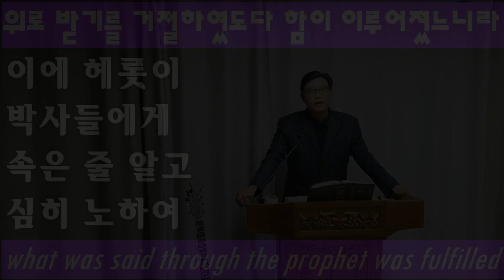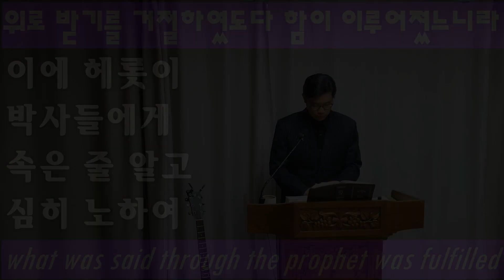마태복음 2:16-18 설교/이리하여 예언자 예레미야를 시켜서 하신 말씀이 이루어졌다. "라마에서 소리가 들려왔다. 울부짖으며, 크게 슬피 우는 소리다[Matthew sermon]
헤롯은 박사들에게 속은 것을 알고, 몹시 노하였다. 그는 사람을 보내어, 그 박사들에게 알아 본 때를 기준으로, 베들레헴과 그 가까운 온 지역에 사는, 두 살짜리로부터 그 아래의 사내아이를 모조리 죽였다.
17. 이리하여 예언자 예레미야를 시켜서 하신 말씀이 이루어졌다.
18. "라마에서 소리가 들려왔다. 울부짖으며, 크게 슬피 우는 소리다. 라헬이 자식들을 잃고 우는데, 자식들이 없어졌으므로, 위로를 받으려 하지 않았다."

[NIV]
16. When Herod realized that he had been outwitted by the Magi, he was furious, and he gave orders to kill all the boys in Bethlehem and its vicinity who were two years old and under, in accordance with the time he had learned from the Magi.
17. Then what was said through the prophet Jeremiah was fulfilled:
18. "A voice is heard in Ramah, weeping and great mourning, Rachel weeping for her children and refusing to be comforted, because they are no more."

헤롯의 유아 학살 (마태복음 2:16-18)

Ⅰ. 헤롯이 박사들에게 속은 줄 알고 분노함. 헤롯은 박사들이 돌아오기를 오랫동안 기다렸다. 그는 비록 늦어지기는 했지만 그들이 반드시 돌아올 것으로 기대하였으며, 그의 경쟁자가 나타나면 단번에 없애버리려고 생각하였다. 그러나 알아본 결과 그들은 다른 길로 떠나 버렸다는 소식을 들었으며, 이것은 그의 질투심에 더욱 부채질하였고 그로 하여금 박사들이 이 새 왕의 편이라는 의심을 자아내게 했다. 이로 말미암아 그의 분노는 극도에 달하게 되었다. 그는 그의 기대가 이처럼 허무하게 무너져 버림으로 말미암아 거의 필사적이 되어 버렸고 난폭하게 되었다. 여기에서 유의할 것은, 뿌리깊은 악은 죄를 지으려고 하는 일에 있어서 방해를 받게 되면 더욱 심해지기만 한다.

Ⅱ. 이러한 좌절에도 불구하고 "유대인의 왕으로 나신" 그리스도를 없애기 위한 헤롯의 정치적인 음모. 헤롯은 만일 그가 특별히 그리스도만을 색출하여 죽일 수 없다면, 전쟁의 칼과 같이 모두 다 죽일 수밖에 없다고 생각했다. 그 일은 틀림없이 성공할 수 있는 것이었다. 이와 같이 "자신의" 불법을 없애려는 자는 모름지기 "모든" 불법을 없애려는 결심을 하지 않으면 안 된다.

헤롯은 에돔 사람이었으며 이스라엘에 대한 적개심이 뼈 속까지 스민 사람이었다. 다윗 때문에 "여호와의 제사장들을 모두 살해했던" 도엑, 역시 에돔 사람이었다. 이상한 것은 헤롯이 어떻게 이런 야만적이고 잔인한 학살을 수행해낼 수 있을 만큼 비인간적인 하수인들을 선발할 수 있었을까 하는 것이다. 그러나 악한 손에게 악한 일을 저지를 악한 도구가 부족한 법은 없다. 어린아이들은 인간의 법률이나 본성에 의해 언제나 특별한 보호를 받아왔다. 그러나 이 어린아이들은 네로의 통치 아래에서와 같이 결백이 아무런 안전책이 되지 못하였던 이 폭군의 분노에 희생되었다. 헤롯은 그의 전 통치 기간을 통해 피를 많이 흘린 왕이었다. 이 얼마 전에 그는 전 산헤드린 공회원들을 살해하였다. 피에 굶주린 자에게 피는 마치 수조병(dropsy)에 걸린 환자에게 주는 물과 같은 것이다. Quo plus sunt potae, plus, sitiuntur aque - 이들은 마시면 마실수록 더욱더 갈증을 느낀다.

헤롯은 이제 일흔살 쯤 되었으며, 따라서 "두 살"도 채 못된 어린 아기가 결코 그에게 방해가 되지는 못하였을 것이다. 또한 그는 그의 자녀들을 그렇게 좋아하지 않았으며, 더욱이 그들이 높아지는 것도 좋아하지 않았다. 그전에 그는 자기의 아들인 알렉산더와 아리스토불루스를 왕위 문제로 죽였으며, 그 후에 역시 자기 아들인 안티파텔을 죽여버리고 말았다. 그러나 헤롯은 그 후 닷새만에 죽었다. 따라서 헤롯이 이러한 학살을 감행한 것은 순전히 그 자신의 야수적인 자만심과 잔인성을 만족시키기 위한 것이었다. 그에게는 모든 것이 그물에 걸리는 고기로밖에 생각되지 않았다.

그의 유아 학살이 얼마나 대규모였는가를 살펴보자.

1. 시간적으로, 그는 "두 살 이하의 아이를 모두 살해하였다". 아마도 우리 예수님은 이 때쯤 한 살도 채 못되었을 것이다. 그러나 헤롯은 그리스도가 그의 그물에서 벗어나지 못하도록 "두 살 이하의 어린아이들"을 전부 살해하였다. 헤롯은 자기가 죄 있다고 생각하는 그 사람이 피하지만 않는다면, 무죄한 사람들이 얼마가 죽든지 상관치 않는 사람이었다.

2. 장소로서, 그는 "베들레헴뿐만 아니라 그 모든 지경 안에 있는 사내아이"를 모두 살해하였다. 이것은 "그 악의 도가 지나친 것"이다(전 7:17). 여기에서 우리는 불법적인 권력을 가진 자가 그의 분노를 절제하지 않고 제멋대로 횡포를 부리게 되면 때때로 가장 터무니없는 잔인한 일을 서슴치 않고 저지르게 된다는 것을 알 수 있다.
하나님께서 이 일이 일어나도록 허락하신 것은 불의한 일이라고 할 수 없다. 모든 생명은 태어나자마자 하나님의 공의에 의해 그 권리가 박탈된다. 왜냐하면 한 사람의 불순종으로 인해 들어온 죄로 말미암아 사망이 오게 되었기 때문이다. 그러나 우리는 여기에서 공통적인 죄(원죄) 이상의 것을 가정해서는 안 된다. 즉 이 어린이들이 이러한 일을 당한 것이 "그들이 이스라엘에 있는 모든 사람들보다 죄가 더 많았기 때문이라고 생각해서는 안 된다." "하나님의 심판은 매우 깊은 것이다." 어린아이들의 병이나 죽음은 원죄에 대한 증거이다. 그러나 이 유아 학살사건은 다른 면에서 살펴보아야 한다. 즉 그들은 순교를 당한 것이다.

그리스도와 그의 왕국에 대한 박해는 일찍부터 시작되었다. 예수님은 "내가 세상에 화평을 주러 온 줄로 생각하느냐, 화평이 아니라 검을 주러 왔노라"(10:34, 35)고 말씀하셨다. 이 말씀은 주 예수에 대한 소극적인 증거라고 할 수 있다. 예수께서 아직 모태에 계셨을 때 그가 가까이 접근하자 엘리사벳의 태 속에서 기뻐 뛰놀았던 세례 요한의 증거를 받으신 적이 있었다. 이제 두 살이 되셔서 그리스도께서는 그와 같은 나이의 어린아이들에 의해 증거를 받으신 것이다. 그 어린 아기들은 후일 그들을 위해 피를 흘려주신 그리스도를 위해 피를 흘렸다. 이들은 "고귀한 순교자들의 군대"라고 할 수 있다. 만일 이 아기들이 이와 같이 피로 세례를 받아(비록 그 피는 그들 자신의 피였지만) 영광스런 교회 안으로 들어 왔다면 그들은 이 땅에서 잃어버린 것들에 대해 천국에서 받은 것들로 풍성하게 보상받을 것이라고 말할 수밖에 없다. 이 일은 "어린 아기와 젖먹이들의 입에서 나오는 찬미를 온전케 하신" 일이었다. 만일 그렇지 않다면 "이와 같이 어린아이들을 괴롭게 하신 일이 전능자에게 합당치 못한 것이 될"것이다.

희랍정교회의 전설(에디오피아어로 된 미사 속에도 포함되어 있음)에 의하면 이때 살해된 아기의 수가 14,000명이나 된다고 하지만 이것은 터무니없는 말이다. 주간 통계 보고서에 의해 남자 아기의 출생수를 계산해 보면 세계에서 인구가 가장 조밀한 지역에서도 남아의 수가 그렇게 많지는 않을 것이라고 생각된다. 하물며 그 40분의 1도 못되는 베들레헴 같은 작은 고을에 그렇게 많은 수가 있었을리는 만무하다. 이것은 다만 허황된 전설에 지나지 않는다.

역사가인 조세푸스(Josephus)가 이 사건을 취급하지 않은 것은 이상한 일이기는 하나 그가 저술한 시기는 마태보다 훨씬 뒤의 일이며 따라서 아마 그렇게까지 기독교 역사를 옹호하고 싶지 않았기 때문에 이 일에 대해 언급하지 않은 것인지도 모른다. 왜냐하면 그는 열렬한 유대인이었기 때문이다. 그러나 확실한 것은 만일 이 사건이 사실이 아니고, 충분히 입증될 수 있던 것이 아니었다면 그는 틀림없이 이 사건에 대해 이의를 제기했을 것이라는 사실이다.

이교도인 저수가 마크로비우스(Macrobius)는 다음의 사실을 전하고 있다. 아구스도 가이사는 헤롯이 그가 두 살 아래로 죽일 것을 명했던 아이들과 함께 그의 소생인 아들을 죽였다는 소식을 듣고 헤롯에 대해 농담하기를 "헤롯의 아들이 되는 것보다 그의 돼지가 되는 것이 더 낫겠다"라고 말했다 한다. 그 나라의 관습은 헤롯으로 하여금 돼지를 죽이게 하지 못할 수 있었으나 아무 것도 그가 그 아들을 죽이는 것을 말리지 못하였다.

어떤 사람들은 이 사실에 대해 베들레헴에는 유모에게 맡겨진 헤롯의 아들이 있었다고 생각하며, 또한 어떤 사람들은 두 가지 사건, 즉 유아 학살 사건과 그의 아들 안티파텔의 살해 사건이 잘못 혼동된 것이라고 생각한다. 그러나 로마 교회가 소위 "거룩한 아기들의 날"을 제정하여 연중행사로 지키는 것은 그들 스스로가 야만적인 학살 행위로써 헤롯의 행위를 정당화하고 또한 헤롯보다 더 악한 일을 행하는 것이며, 이것은 마치 선지자들의 묘를 세우면서도 그들 자신은 선지자들을 죽이는 일의 나머지를 채우던 유대인들의 행위와 같다.

어떤 사람들은 유아 학살 사건에는 하나님의 또 다른 섭리가 있음을 관찰한다. 구약의 모든 예언들에 의하면 메시야의 탄생 장소는 베들레헴이며 그 시기는 이때였음이 분명하다. 이제 이 시기에 베들레헴에서 태어났던 모든 아이들이 예수님을 제외하고는 전부 살해되었으므로 예수님 이외에는 자신이 메시야라고 주장할 수 없게 되었다. 이제 헤롯은 그가 모든 구약의 예언들을 좌절시켰으며, 별의 지시나 이 새 왕의 나라로 먼 여행을 했던 박사들의 정성을 쓸모 없게 만들어 버렸다고 생각하였다. 그 벌집을 불태워 버렸으니 왕벌은 틀림없이 죽었을 것이라고

2023년 10월 24일 화요 새벽